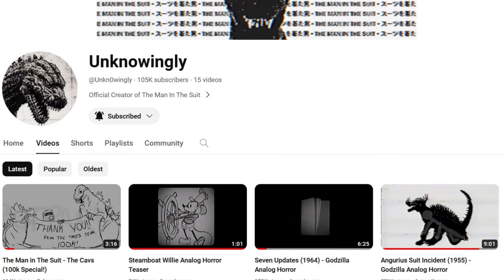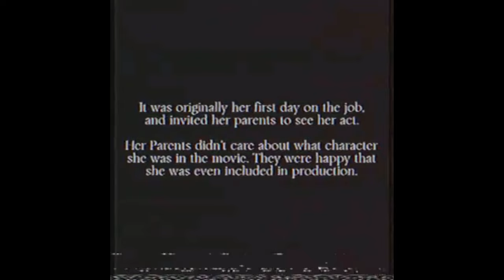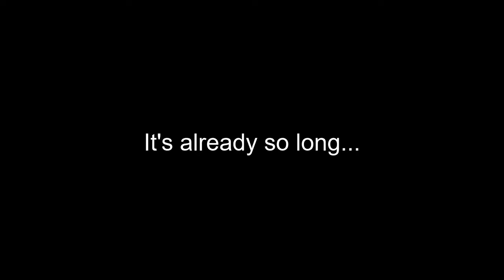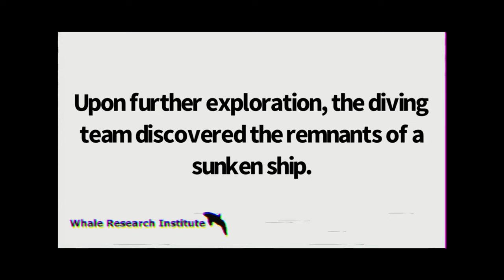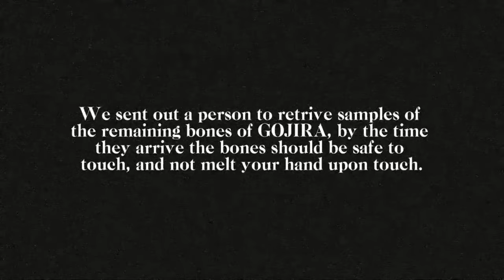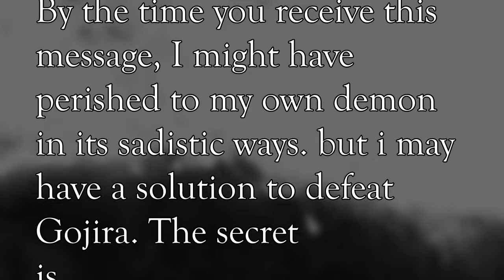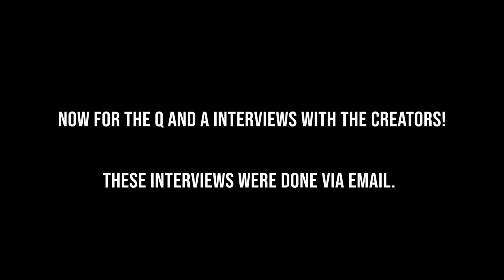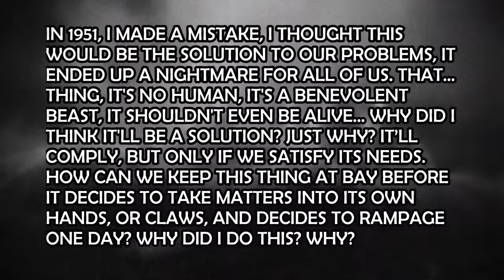The Terrifying World Of Godzilla Analog Horror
What happens when you combine Godzilla and Analog horror? Why, you get Godzilla Analog Horror of course! Today we'll be talking about and explaining AND reviewing the Godzilla analog horrors made by Unknowingly, Total Approximation, and Protama-Kun, in part 2 of our 2-part series: The Disturbing and Dark World of Godzilla Analog Horror Explained. Thanks to all the creators for making the videos! You guys should go check them out!

Creators of the Godzilla Analog Horror series:
(The Man in the Suit)

Thanks again to everyone for doing a Q&A with us!

Time Stamps
0:00 - Godzilla Analog horror
0:21 - Intro
1:05 - The Man In The Suit Recap
1:47 - Unknowingly - The Man in the Suit Series
13:22 - The Man in the Suit Review
14:28 - Total Approximation - Serizawa Laboratories
23:26 - Serizawa Labs Review
24:26 - Protama-Kun - The God of Agony
39:09 - The God of Agony Review
40:24 - Unknowingly Interview/Message
41:25 - Total Approximation Interview
46:03 - Protama-Kun Interview
49:19 - Outro